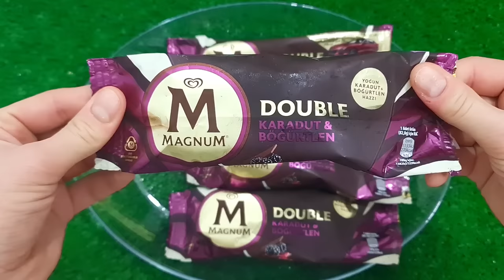Satisfying Video I Mixing All My Slime SmoothieMaking Glossy Slime ASMR RainbowToyTocToc